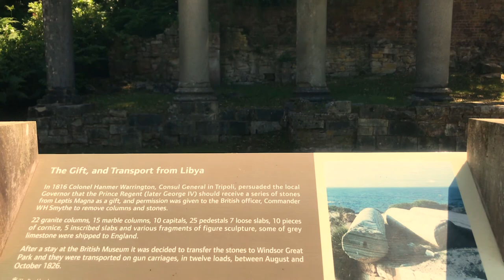First time using Premier Pro! ( Virginia Waters UK )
Hey guys!
This was my first time using Premier pro to edit, please leave me tips and feedback on how to improve!